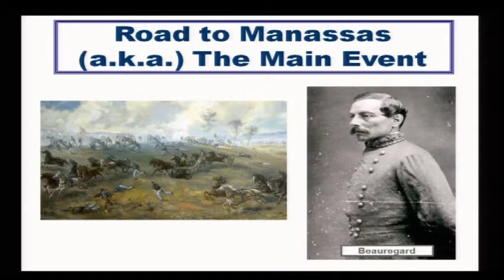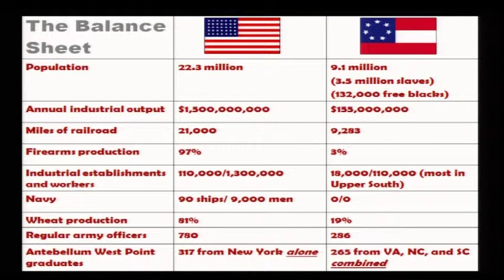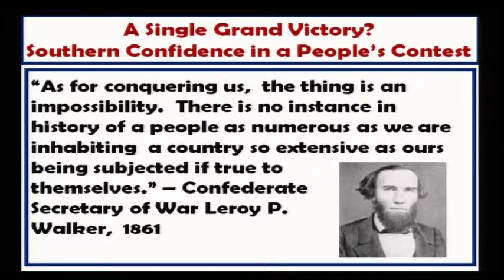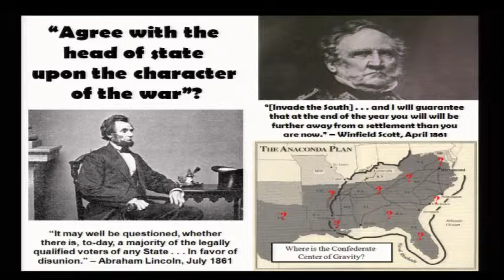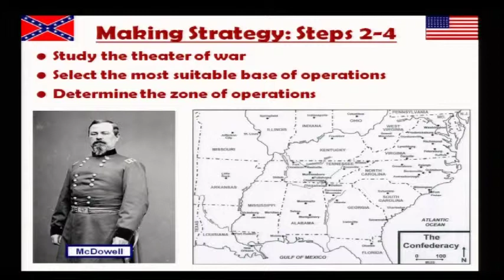Dr Ethan Rafuse - "The People's Conflict," Part II